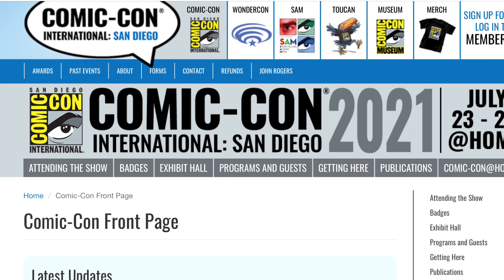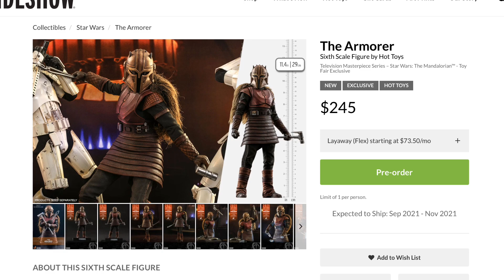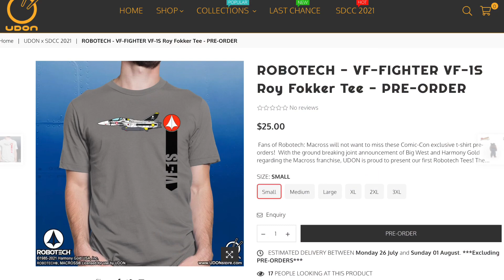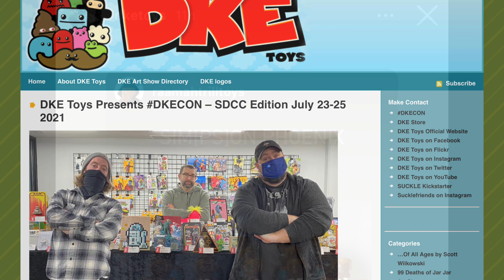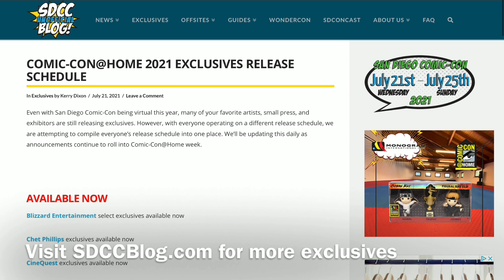SDCC 2021 Exclusives: Mattel Creations, Super 7, Hallmark, Mondo, NECA, Sideshow, and More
Even though Hasbro and other retailers are holding their own major conventions later in the year, there are so many exclusives on deck for San Diego Comic Con 2021. In this video, we quickly run through the SDCC 2021 exclusives from Sideshow, Mondo (Sad Wolverine meme action figure!), Alex Ross, Scott C, DKE Toys, Udon Entertainment, Super 7, and Popminded by Hallmark.